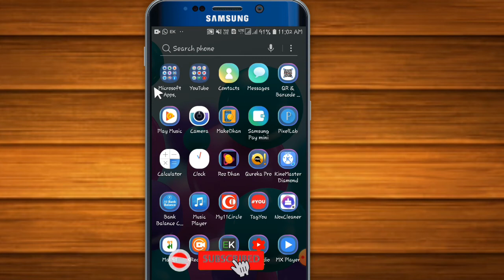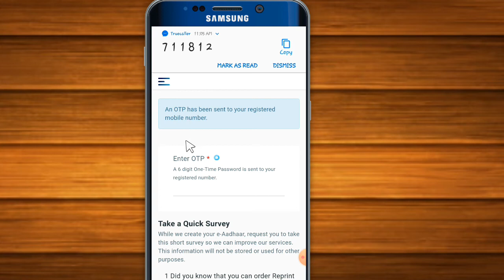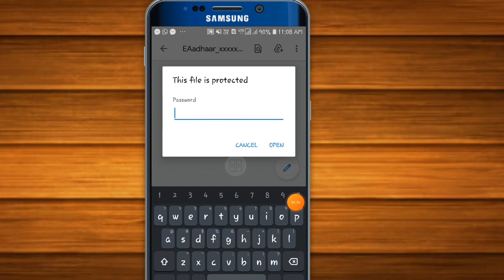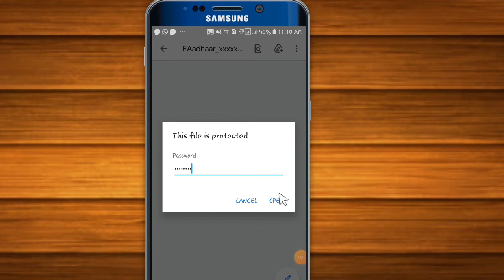Uidai e Aadhaar download आधार कार्ड डाउनलोड कैसे करें 🔥🔥